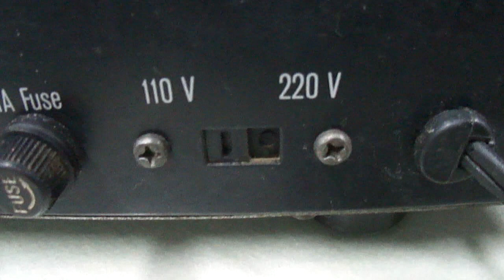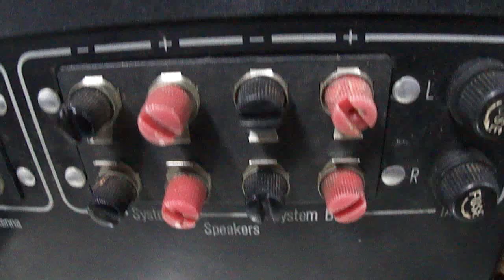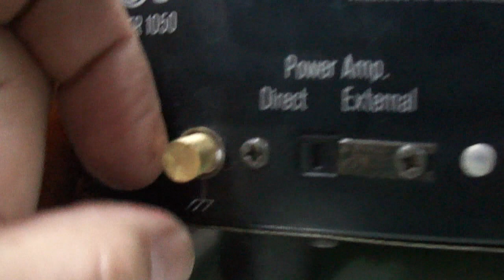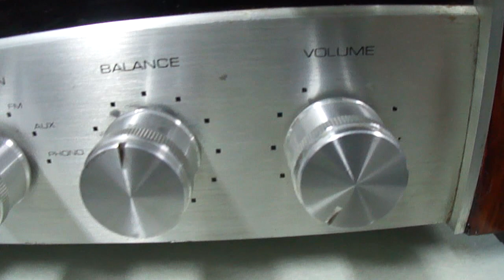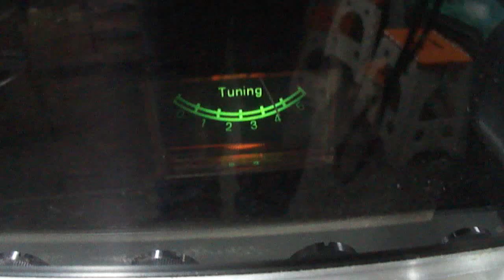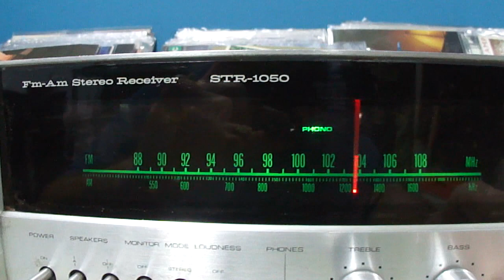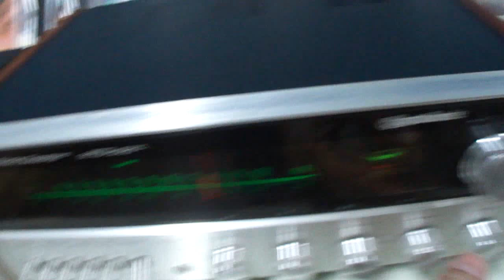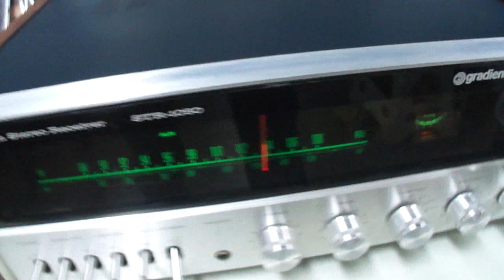O Rei do Som - Receiver Gradiente STR-1050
Receiver Gradiente STR-1050